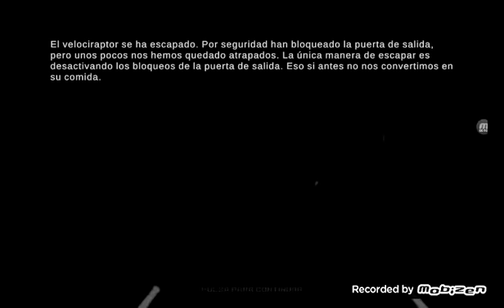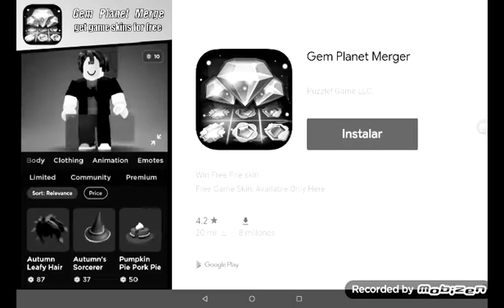morimos por culpa del velociraptor nueva serie #1 Dino terror